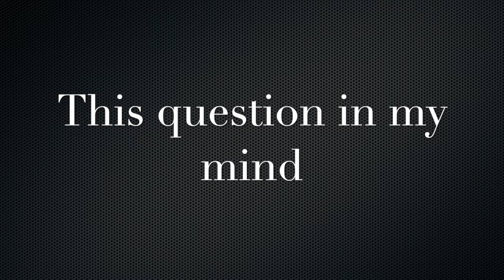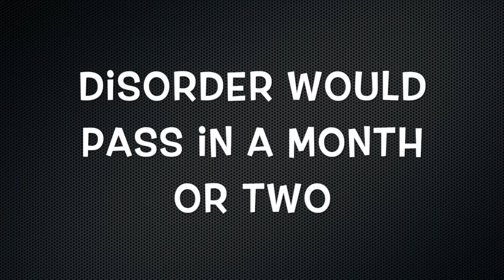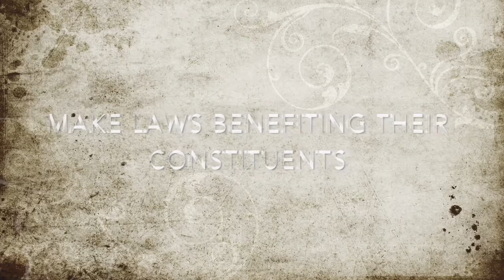What if Political Parties Didn't Exist??!! Ep 25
HUGE THANKS TO MAX WEN FOR DESIGNING THE THUMBNAIL.

LET'S GET A HUNDRED LIKES, I THINK WE CAN DO IT!!